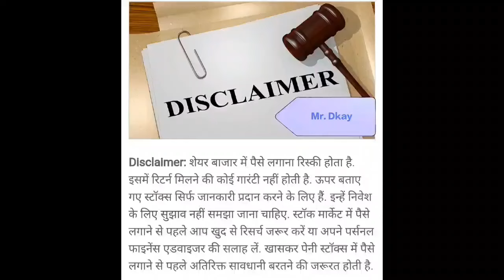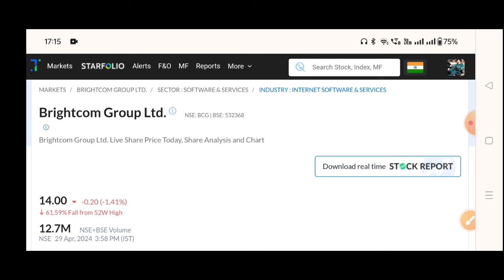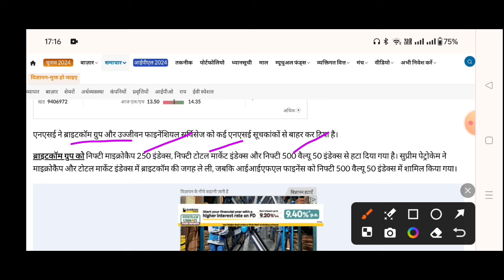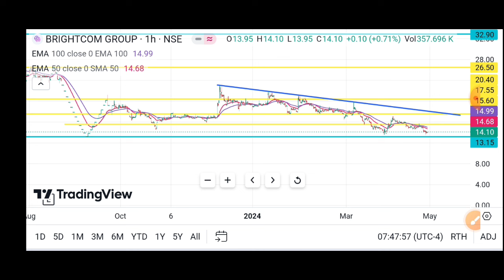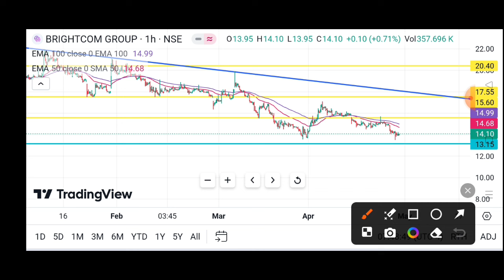Brightcom Group Latest News 🔥 BCG Share Latest News | Bcg share Latest News today | BCG Q2 Results